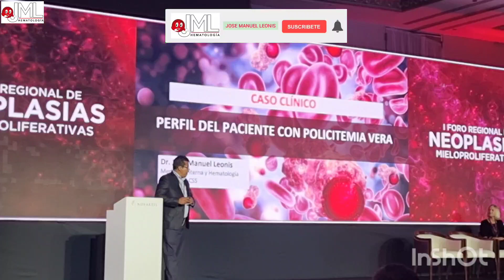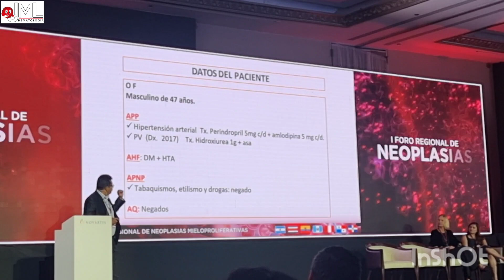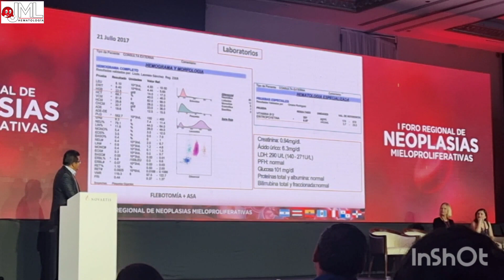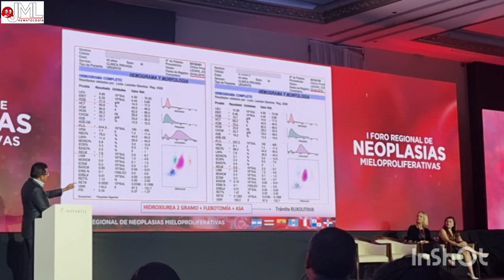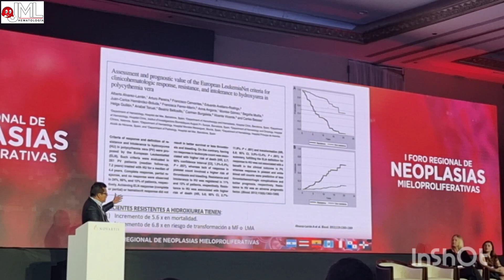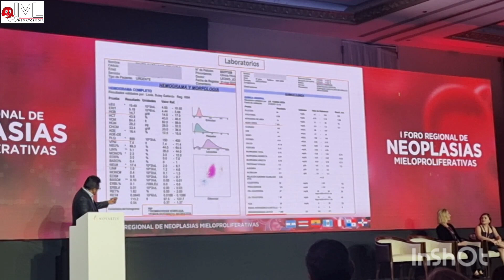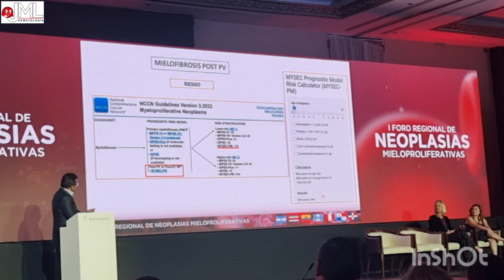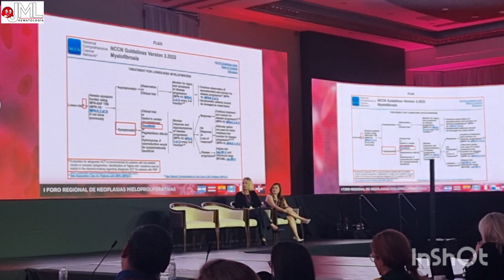CASO CLÍNICO: MIELOFIBROSIS POST POLICITEMIA VERA.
NMPC
POLICITEMIA VERA
JAK 2
EPO
RUXOLITINIB
PROGRESION
MIELOFIBROSIS.